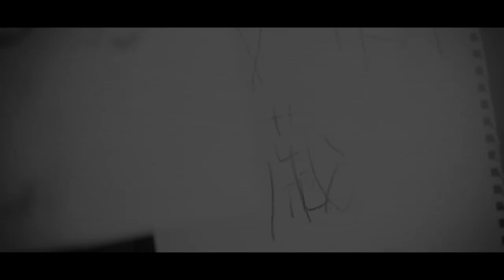Love You Sita - In the memory of Sita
願您一路好走. 謝謝您留給我們及一眾樂迷每首動人的歌曲, 您的歌聲和笑聲將會永遠留在我們心中.

永遠懷念您, 我們的小天使 —— 陳僖儀